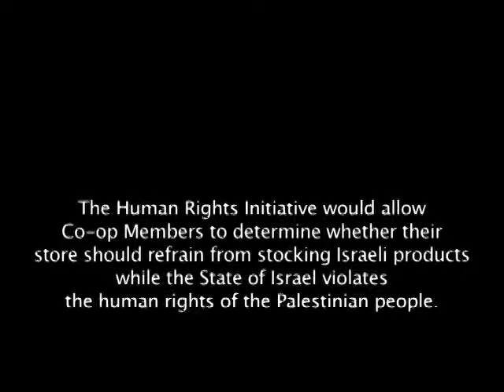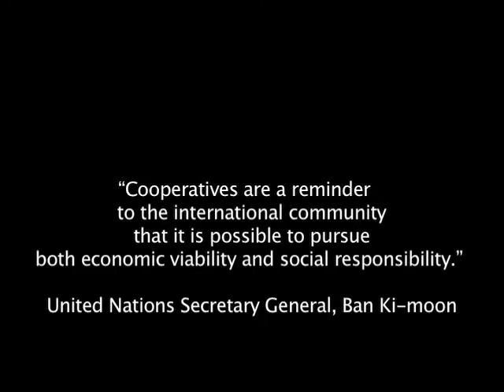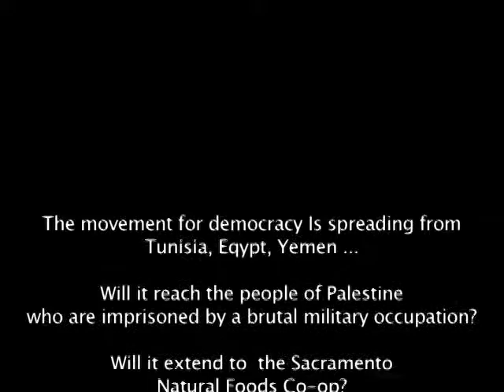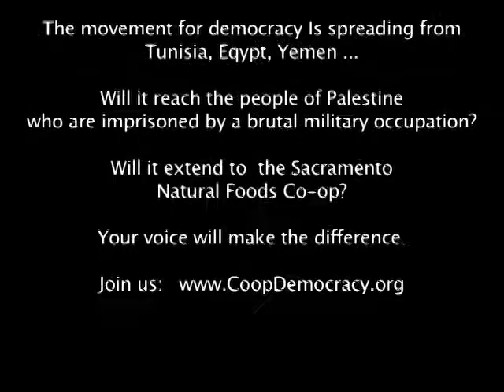Sacramento Natural Foods Co-op Member Campaign for Democracy and Human Rights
Members of the Sacramento Natural Foods Co-op use song in support of their efforts to restore democracy at the Co-op and advocate for the human rights of the Palestinian people.  Voices and guitar by Dave Lippman; original lyrics by Co-op members.